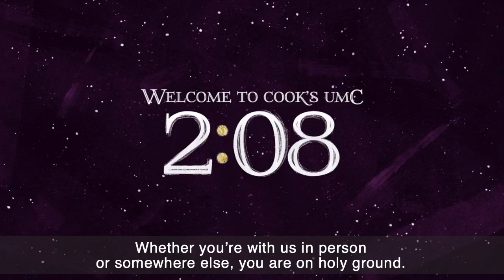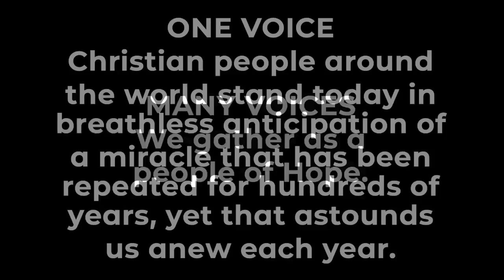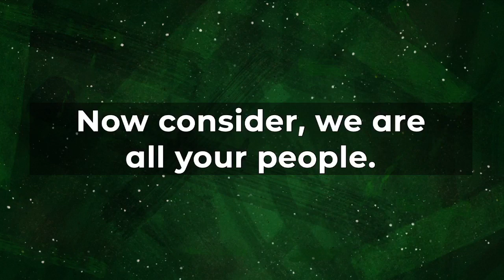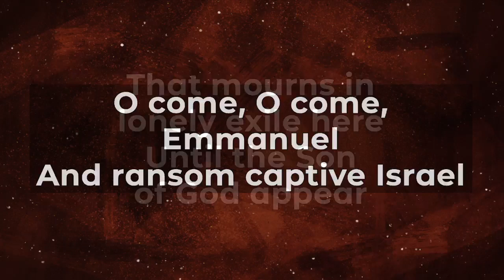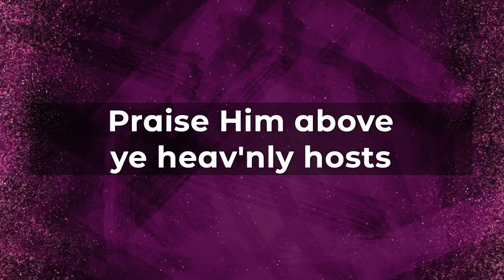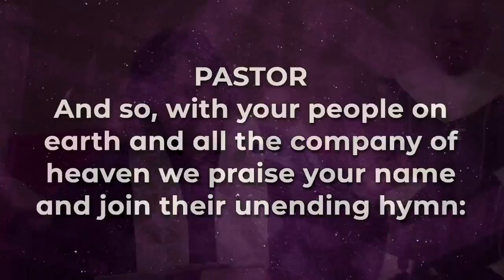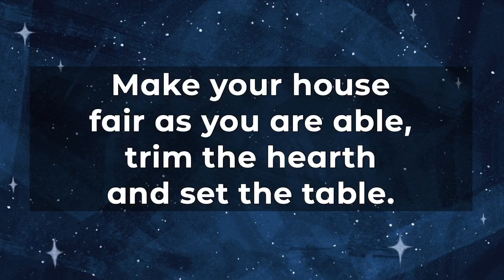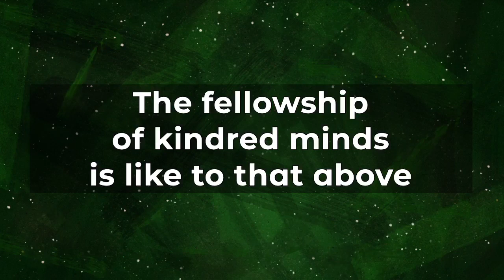Traditional Worship Dec 3